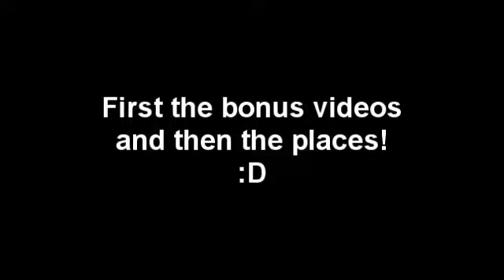Contest Results Video Theme:Shimizu Megumi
READ IMPORTANT:
First let me say that you all ROCK THIS UP and thank you a lot!!You were all great!!
Now there is one video that it didn't get neither place neither bonus and I have to explain that I didn't choose alone!! I had another 3 people with me to decide right!!So don't feel down you were all great!!! :D

Sub this Channels they are great:

She may not won anything but she is still great

You wanna find more Megumi's AMV go check her she is amazing for this!!XD

She makes amazing videos with great stories!

More awesome videos with effects!!

HE ROCKS IN EVERY WAY!!!XD

She is amazing,she has amazing ideas and she needs your help right now!!

He simply rocks in everything!!Go check the other videos from him!!